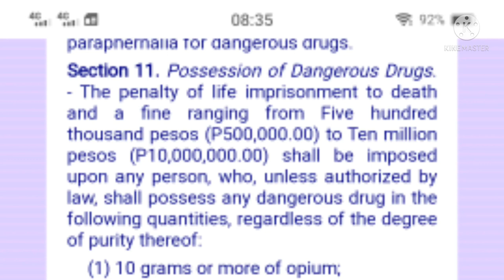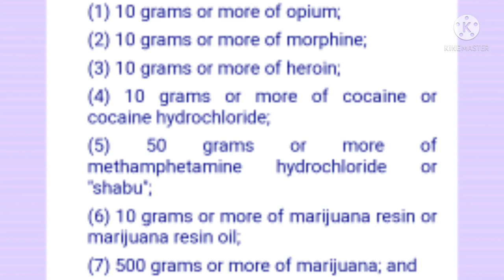REPUBLIC ACT 9165 SECTION 11 POSSESSION OF DRUGS